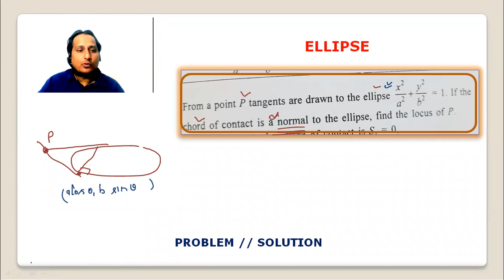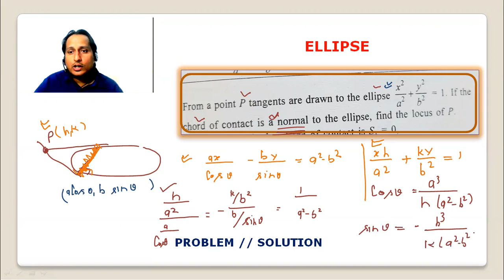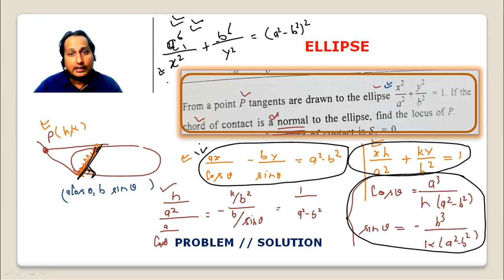ELLIPSE PROBLEM SOLUTION 8